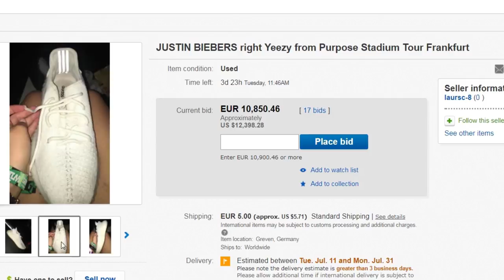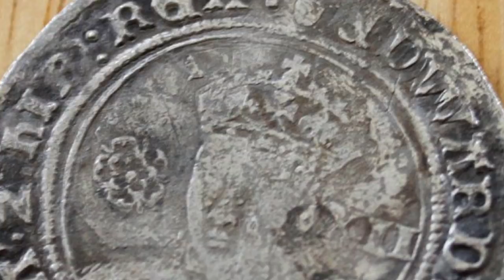MOST Unbelievable Recent News from Canada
From rowdy deers causing problems to the longest confirmed sniper shot, here is unbelievable recent news from Canada. Oh by the way, Happy Canada Day from American Eye.

4. Drake’s Coin

No we’re not talking about the Canadian rapper Drake, After the Vikings settlement didn’t last which European country came to the West Coast first? Here’s a little canadian history for you! The Spaniards were known for settling in California but now it seems like the English were here before Juan Perez chartered the area. But did Sir Francis Drake discover Western Canada? Here you see the coin was discovered by an amateur treasure in 2014 seeker in this photo, that could potentially change history.. It’s what’s known as a Edward the Sixth Schilling and was believed to have been made between 1551 and 1553. This discovery adds support to claims that the English were indeed here before the Spanish. It is known that Drake did visit California but many didn’t believe the claims that he went even further north. Most Official records state that the Spanish were the first and made it there in 1774. So was this just a lucky find.

3. 125 Year Old Beer

Many Canadians will enjoy Canada day with a refreshing Molson or Labatt blue, but this one lucky guy from nova scotiaIf you came across a 125 year old beer, would you be willing to give it a try? Canada is known for their quality beer with companies like Molson and Labatt Blue but this man in Halifax came across this extremely old brew! Scientists determined that it was safe to drink. This was recovered by an amateur scuba diver named Jon Crouse in November 2015 under about 3 meters of silt in the Nova Scotia Harbor. At first he thought it would be impossible but it was preserved with a cork. It turned out to be a British pale ale that was made in London, which was a type of beer drank, during long journeys. You might be curious how it tasted. Normally Whiskey or wine that's aged ends up tasting better. Well that’s not the case with beer! As soon as the cork was lifted, he immediately smelt rotten eggs. Not willing to miss the chance to taste the once in a lifetime beer, it sadly disappointed him, and tasted the way it smelt! Worth a try though!

2. The Worst Kind of Moose Attack
In Canada there’s all kinds of wild animals out there that can getcha! Black bears are one of them but possibly the most common of all fatal animal encounters turn out to be by moose. A man with his was hunting out in the woods in Dog Lake, Ontario Canada when he accidently spilt moose urine on himself. The smell of moose urine normally attracts thirsty male moose and is no longer legal in Ontario. The scent of the urine attracted a large bull which then proceeded to kick him repeatedly. The moose had his way with the man unfortunately and he also suffered 5 broken ribs and 15 fractured ribs. Snopes is calling this story a hoax but moose have been known to get a little bit out of control when a moose was found in a grocery store in British columbia.

1. Deer Ding Dong Ditch
You might not be too happy about a deer scurrying across your lawn and eating all your plants and what not, but how would you like it, if a bunch of deer pranksters would ring your doorbell and run away. The ding dong ditching deer targeted an elderly woman who would find a way to ring the doorbell with their hooves and then scurry away. She claims that she really wish they would just stop already. She also stated that she attempted to modify the doorbell but with no avail and the pranksters just kept on coming back. One of the deer agreed to a short interview and after asking about what he did after ringing the doorbell, he responded that he ran for his deer life.